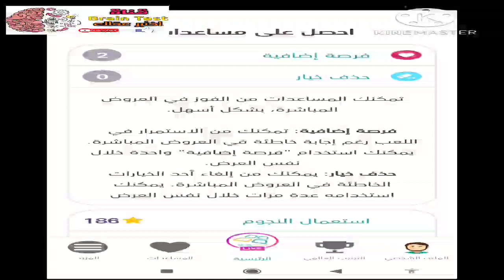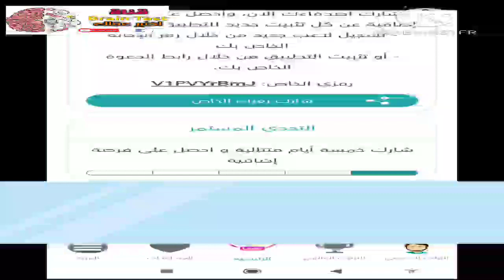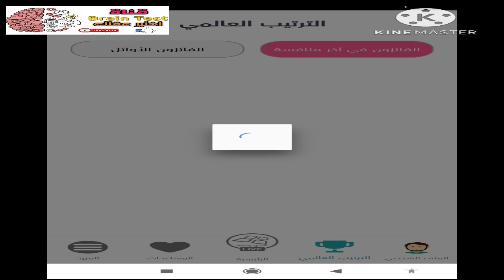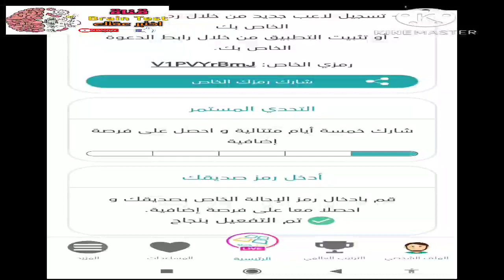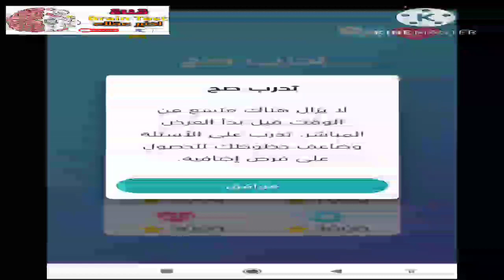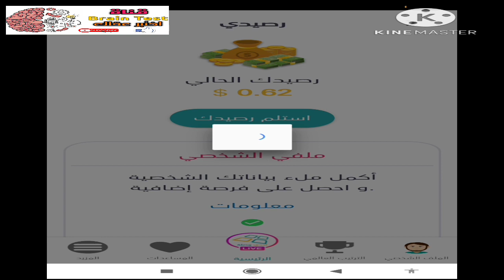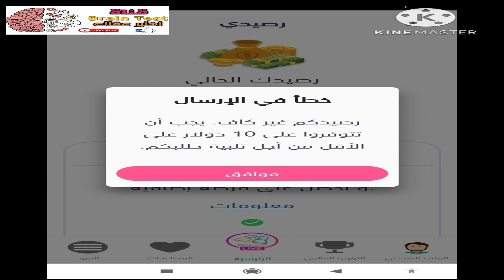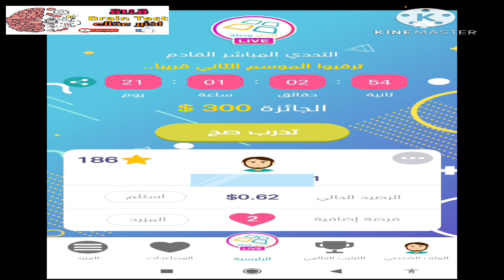وصلة مباشر أجمل لعبة يمكنك تحميلها _العب و استفد و اربح بعض الدولارات